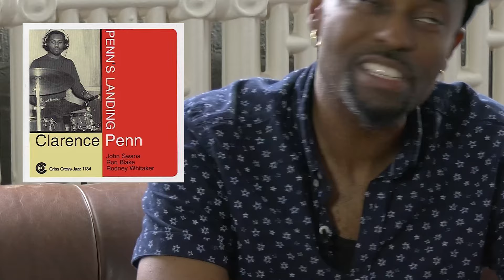Clarence Penn - Jazz Drummer "...If you know it nobody can take it from you!"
Clarence Penn, from Stanley Clarke to Wynton Marsalis. Clarence has played with a who's who legendary Jazz musicians over the course of the past 20 some odd years! Tremendous musician, band leader and educator. and great dude!

Some of the artists Clarence has performed with over the years include, Stanley Clarke, Betty Carter, Michael Brecker, Makoto Ozone, Dave Douglas, Maria Schneider, Gonzalo Rubalcaba and many many others!

Clarence talks about being prepared, studying and performing with Elis Marsalis and the influence of his relationship with Wynton Marsalis. We talk about jazz improvisation jazz composing and making records as a band leader. Education is a big part of Clarence's life both as a student of music as well as as an educator. He taught at BANF's summer program along side Dave Douglas for many years and has toured the world with legendary Jazz musicians.